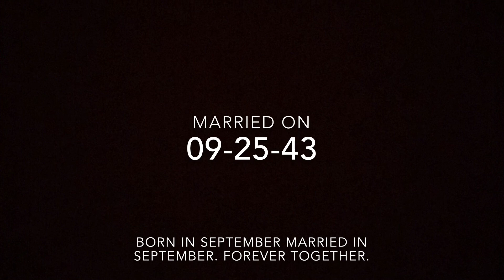Melvin and Eileen Boyd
Melvin Boyd- 12-30-16
Eileen Boyd- 12-27-16